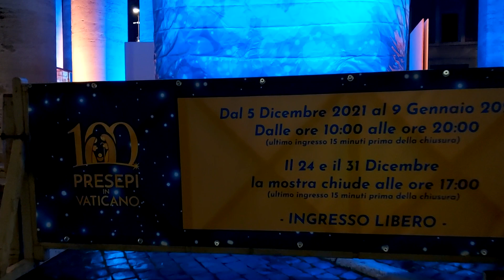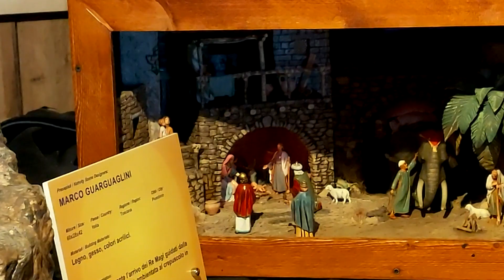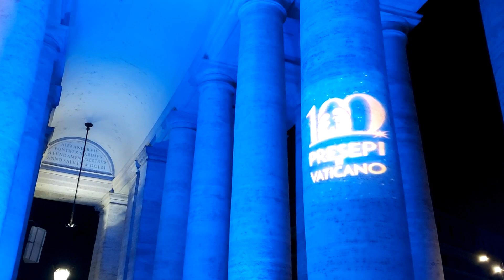2021바티칸100구유전시회